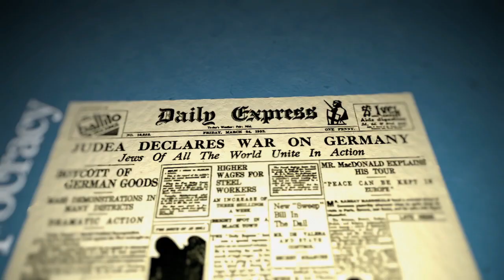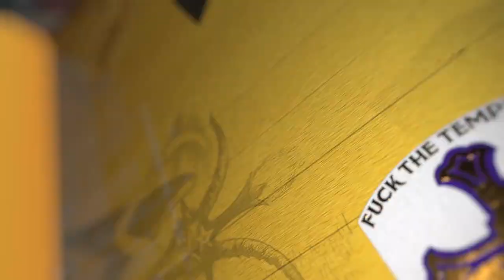F%*K YOUR AGENDA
Contains some language
A re-vamp of one of my earlier videos ("F%CK YOUR AGENDA") I wasn't quite happy with. I've re-recorded through a (cheap) microphone, definitely a step up from a phone, and the graphics are looking much better now that I am better acquainted with the 3D software.